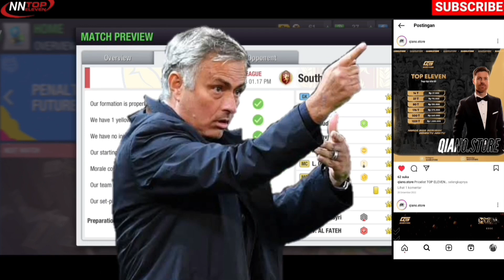Kenapa Bisa Suka Game Top Eleven?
Why Can You Like Top Eleven Games?

14T : 25.000
37T   : 65.000
80T   : 125.000
176T  : Rp240.000
500T  : Rp600.000
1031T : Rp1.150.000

14T : 27.500
37T : 70.000
80T : 135.000
176T : 275.000
500T : 660.000
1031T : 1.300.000